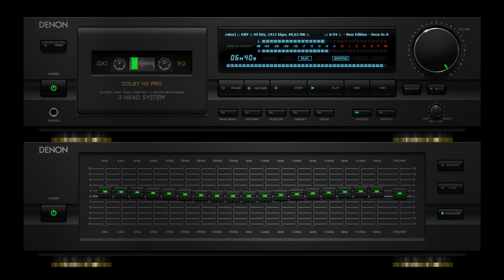New Edition - Once In A Lifetime Groove [Extended Version] [1986] [06:54]